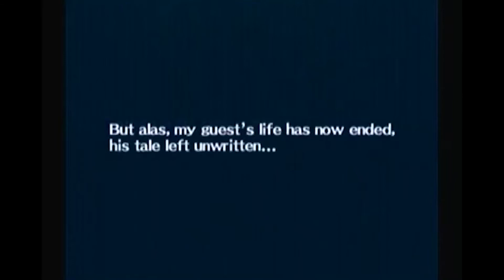Persona 3 FES: VS Elizabeth with only one hit